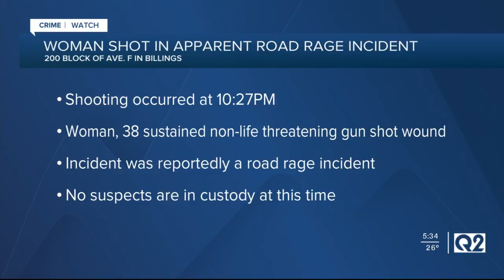Woman shot in apparent road rage incident in Billings